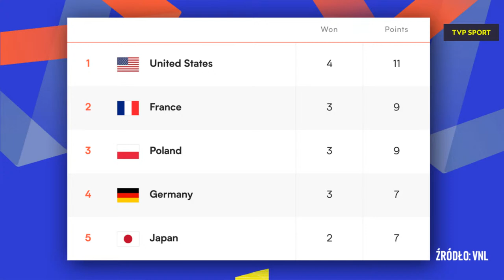LIVE po meczu POLSKA - FRANCJA W Lidze Narodów siatkarzy